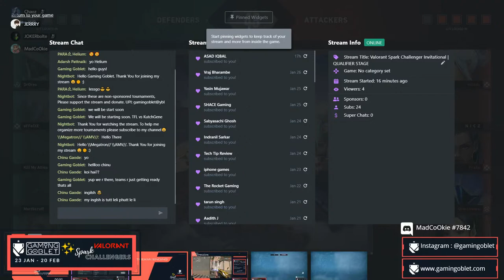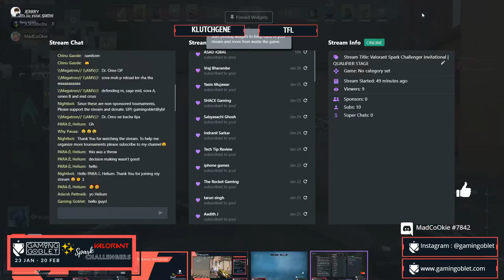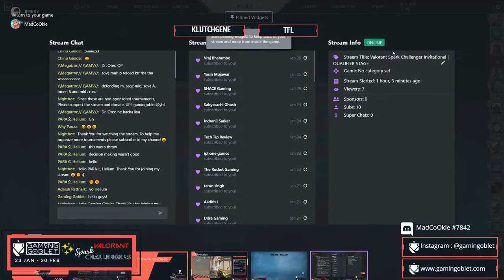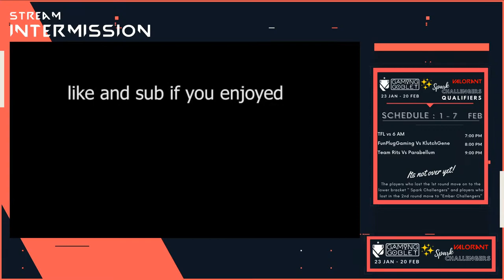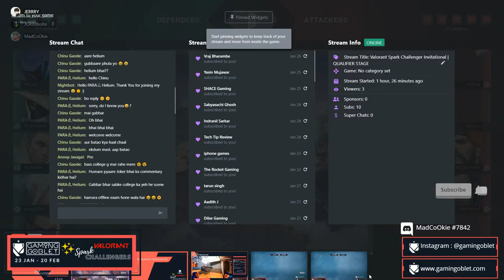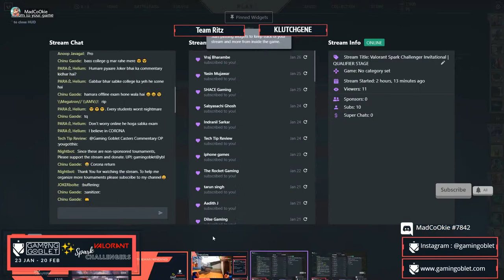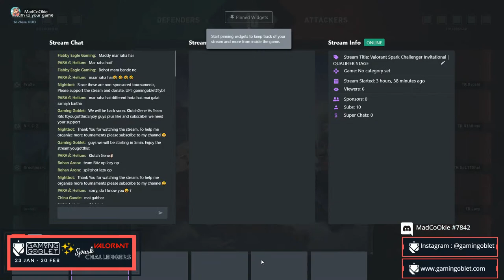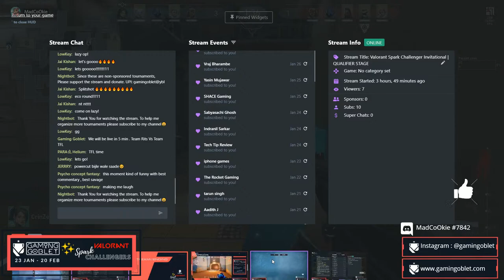Valorant Spark Challenger by Gaming Goblet | ROUND ROBIN | Hindi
Welcome To The Gaming Goblet Spark CHALLENGERS for VALORANT hosted By MadCoOkie & JERRRY

Invitational Tournament :
Reckoning Esports
Ah Yeah Gaming
Uttarakhand Esports
ACExQUAD

Registrations for Gaming Goblet VALORANT Daily Scrims starts from 17 February 2021
Register for Gaming Goblet Call of Duty Mobile Daily Scrims starts from 17 February 2021